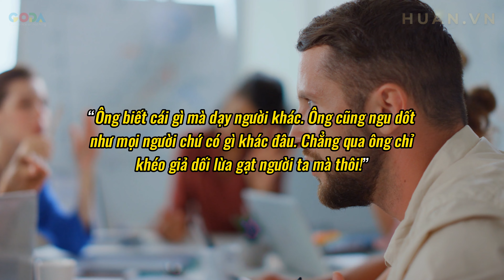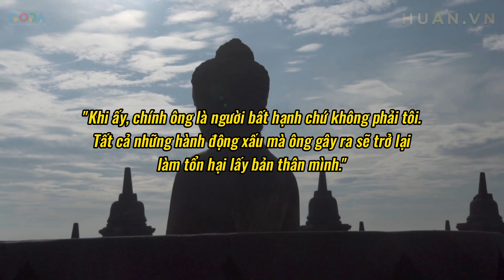Sức mạnh của Không quan tâm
- Những kết quả này đến từ việc nỗ lực bền bỉ trong việc áp dụng những Quy trình chuẩn đã được đúc kết qua quá trình làm trực tiếp hàng chục kênh, Đúc kết lại kinh nghiệm, viết ra quy trình, tối ưu quy trình thật đơn giản, hiệu quả, để từ đó nhân sự có thể dễ dàng triển khai các hệ thống kênh với chủ đề khác nhau, quốc gia khác nhau, ngôn ngữ khác nhau